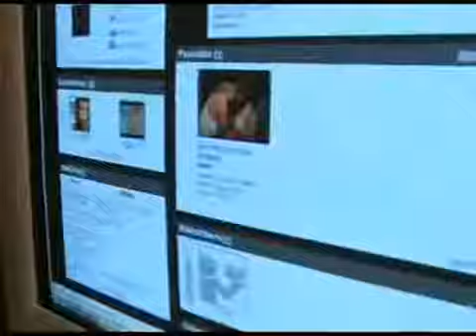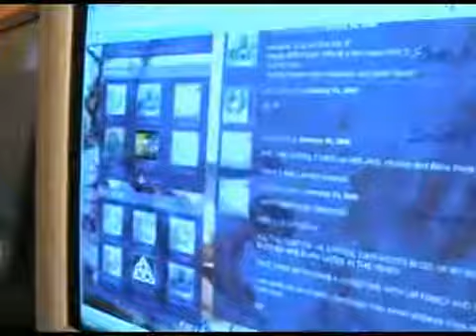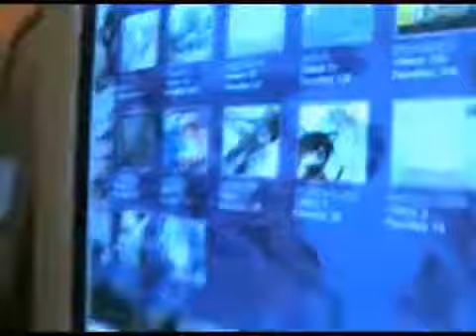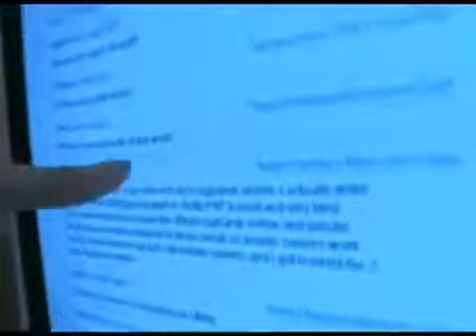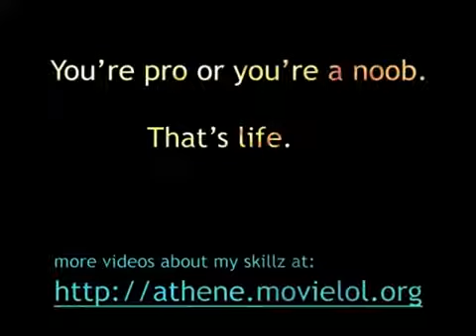ATHENE #36 likes ragnarok, I think she needs Rehab